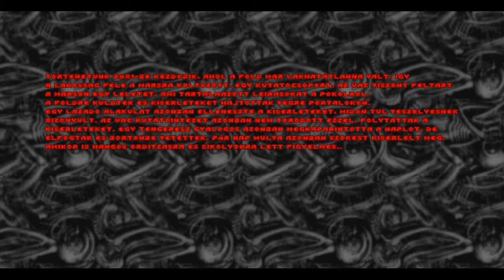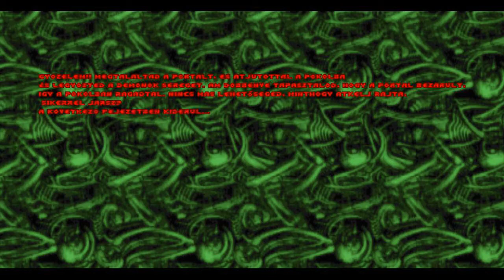DOOM LX - Diary of Dante Remake - Episode 1 UV